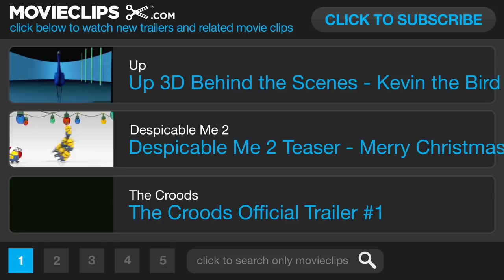The Croods TRAILER 2 (2013) - Emma Stone, Ryan Reynolds Movie HD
The Croods is a prehistoric comedy adventure that follows the world's first family as they embark on...

Director:
Chris Sanders
Kirk De Micco

Producer:
Jane Hartwell
Kristine Belson

Writer:
Chris Sanders
Kirk De Micco

Cinematographer:
Yong Duk Jhun